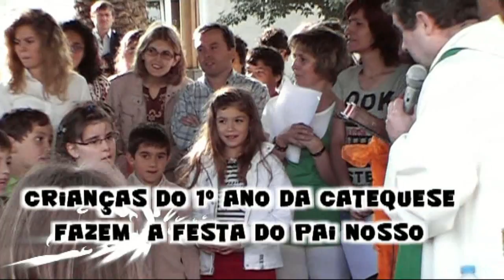Jovens Cristãos do Arciprestado de Águeda em Espinhel. Os Símbolos dos jovens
Teve lugar a 12 de junho, com início ás 10 horas, o Encontro de Jovens Cristãos do arciprestado de Águeda, em Óis da Ribeira.
Às 10.00 horas foi o acolhimento na Pateira de Óis da Ribeira onde se fez o "ChecK in" de todos aqueles que se inscreveram para a jornada e às 10.30 horas depois de muitos cânticos no coreto de Ois da Ribeira, bem juntinho à Pateira, deu-se a partida para junto do restaurante, ali ao lado, onde se deram as orientações para a caminhada rumo à Pateira de Espinhel pelo trilho pedestre recém-criado. Pelo caminho fez-se a reflexão, com cânticos e já na pateira de Espinhel aconteceu o almoço partilhado e um concurso biblico.
Depois foi a caminhada até á igreja de Espinhel onde aconteceu o encerramento com a Eucaristia a ser celebrada pelo arcipreste e pároco de Espinhel no Adro da Igreja Matriz desta Freguesia onde aconteceu o encerramento da Catequese local, a festa do Pai Nosso das crianças do 1º ano e ainda a partilha dos jovens de tudo o que fizeram nesta jornada de Reflexão e convívio.
De referir que a eucaristia foi animada pelo Coral Jovem da ARCEL que todos os Sábados anima as Eucaristias das Missas com Crianças da catequese, ás 18 horas